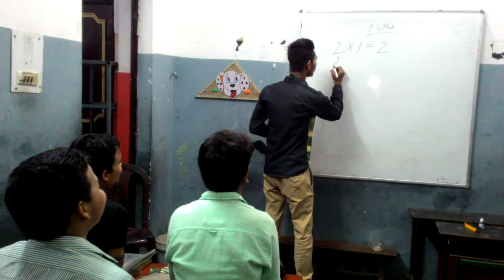Aisi maths kisi ne ni padi hogi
This video is just for entertain you...
By watching this video you must go to the past and remember your fantabulous moments that are spended with teachers and classmates ... you would definitely miss everyone...must watch and subscribe if you like this video.. we will come back with a new one...
Pagal pan, Hutyapa,, masti, timepass.